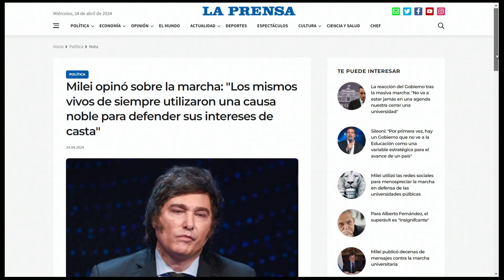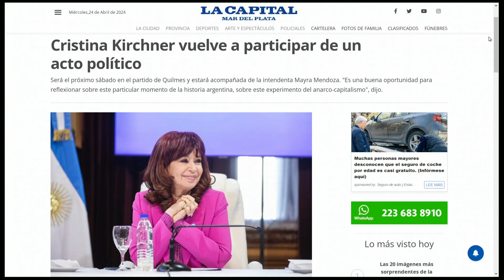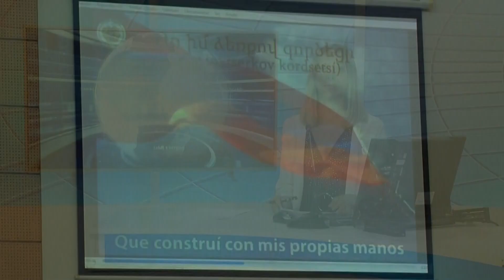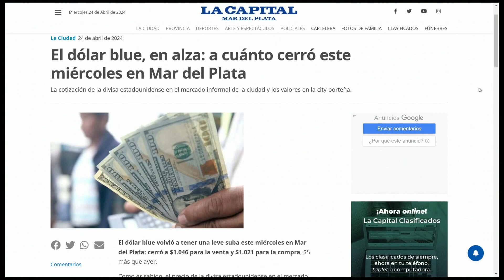DOS NOTICIAS TERCERA EDICIÓN 24 04 2024